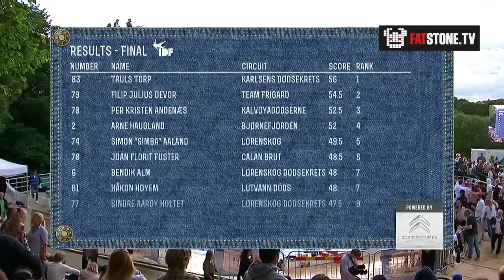TRULS TORP! The World Champion of "Death Diving" Truls Torp!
This is a clip of the NORWAY LIVE TV broadcast (former Fatstone TV).
Norway Live gives you LIVE! content from Norway 24/7!

This is the Best Death diver in the World, Truls Torp. Here you can se how the 18 year old won hos 2 world champ title in 2 years!

Do you know other places in the world where this sport is beeing practiced? Let us know!

We notice many people are offended that we used the word Bellyflopping in the tittle, and we apologize for that. This is the word that was used by the international press and therefore we thought we could use it.

Well done Truls!

Bellyflopping / Staples / CannonBalls